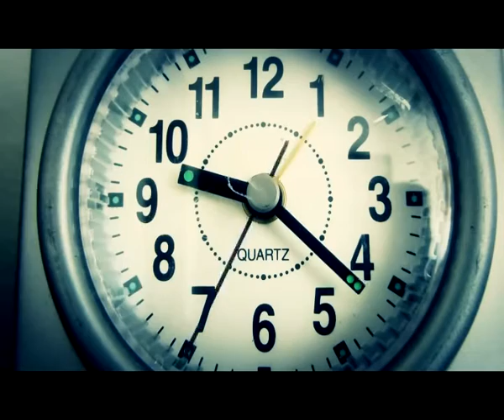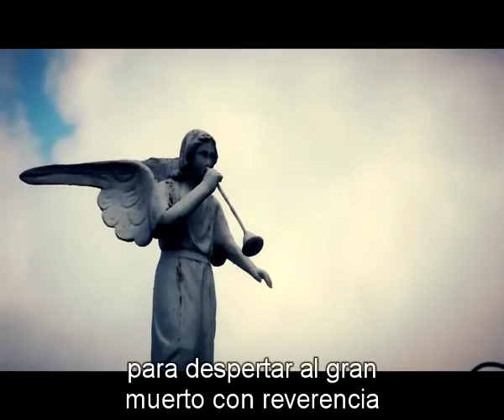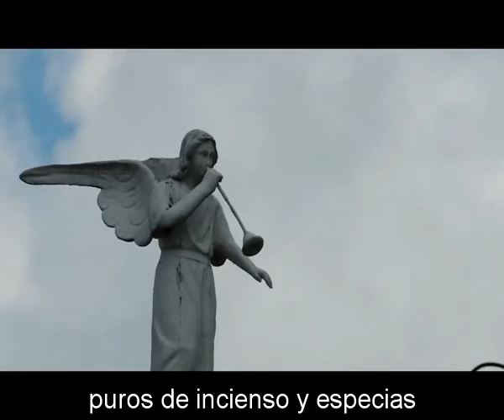killing joke el día de todos los santos subtitulada